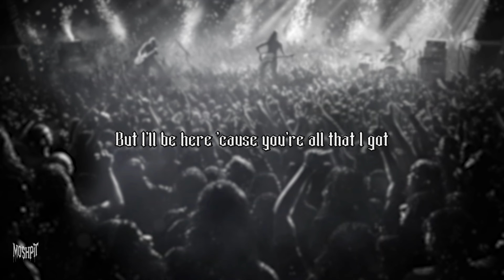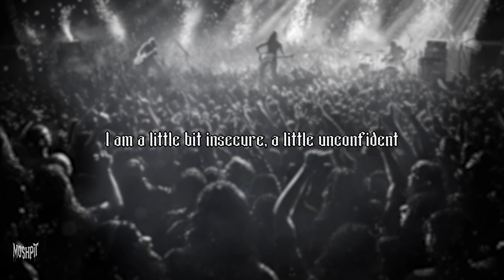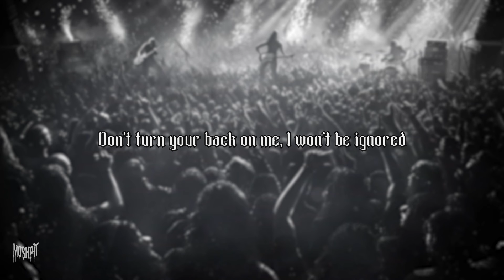Linkin Park - Faint / Lyrics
MOSHPIT – Unleashing the best metal lyrics

I am a little bit of loneliness
A little bit of disregard
Handful of complaints, but I can't help the fact
That everyone can see these scars
I am what I want you to want
What I want you to feel
But it's like no matter what I do, I can't convince you
To just believe this is real

So I let go, watchin' you
Turn your back like you always do
Face away and pretend that I'm not
But I'll be here 'cause you're all that I've got

I can't feel the way I did before
Don't turn your back on me, I won't be ignored
Time won't heal this damage anymore

I am a little bit insecure
A little unconfident
'Cause you don't understand, I do what I can
But sometimes, I don't make sense
I am what you never wanna say
But I've never had a doubt
It's like no matter what I do, I can't convince you
For once, just to hear me out

No, hear me out now
You're gonna listen to me, like it or not
Right now, hear me out now
Right now